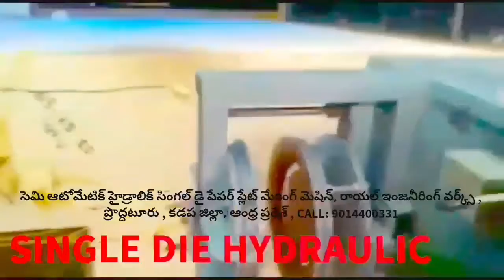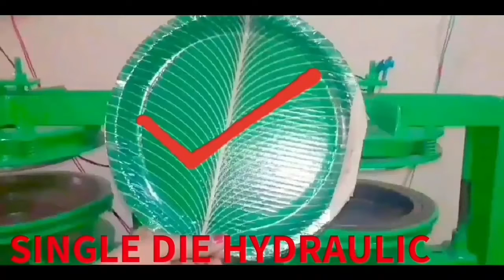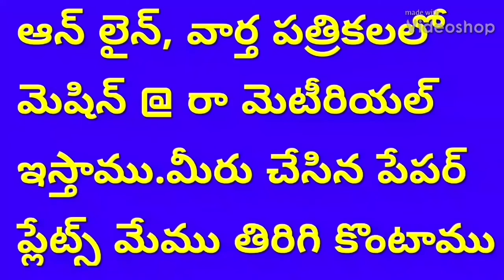Small scale Semi Automatic machine industries | Single Buffet paper plate making machine | price die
For
PRODDATUR
KADAPA DIST
ANDHRA PRADESH
INDIA